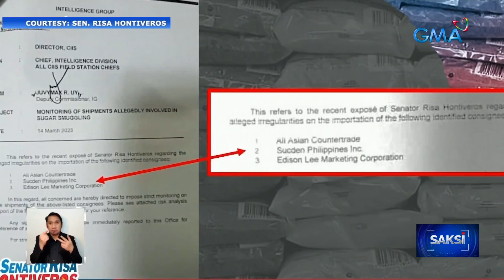"Super profits" ng 3 sugar trader sa pag-aangkat ng asukal, gustong paimbestigahan ni... | Saksi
"Super profits" ng 3 sugar trader sa pag-aangkat ng asukal, gustong paimbestigahan ni Sen. Hontiveros

Aprubado na ng Malacanang ang pagbebenta ng mga nakumpiskang smuggled na asukal, ayon sa isang opisyal ng Sugar Regulatory Administration.

Isinusulong naman ngayon sa Senado na imbestigahan ang umano'y cartel sa pag-aangkat ng asukal.